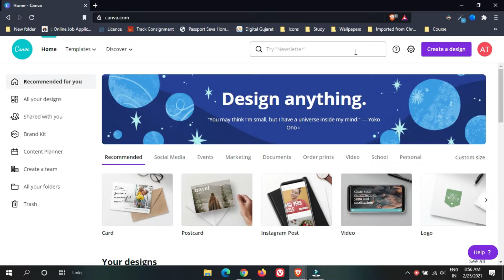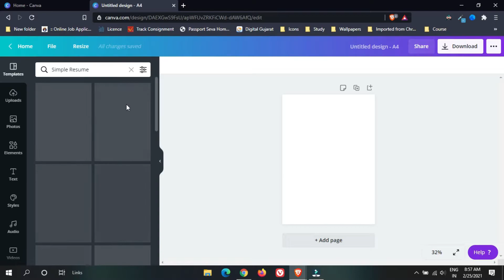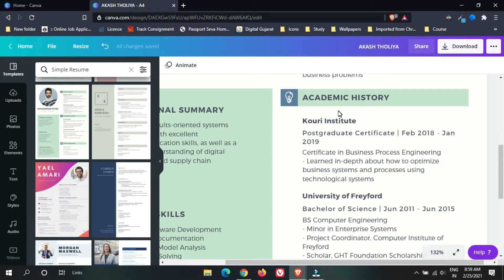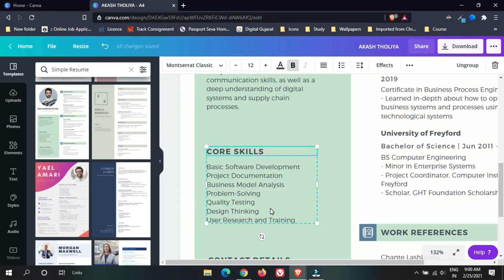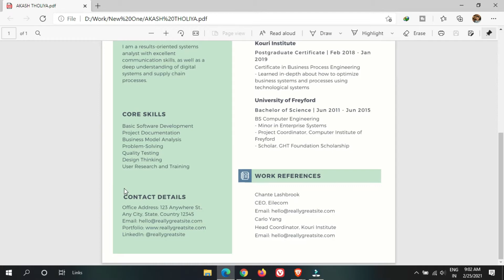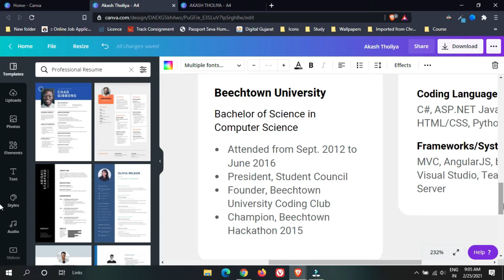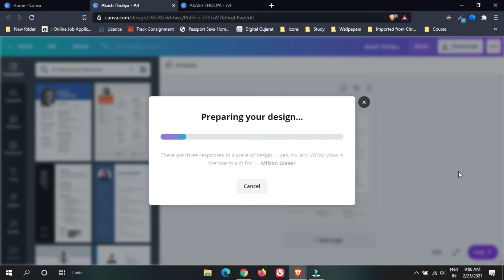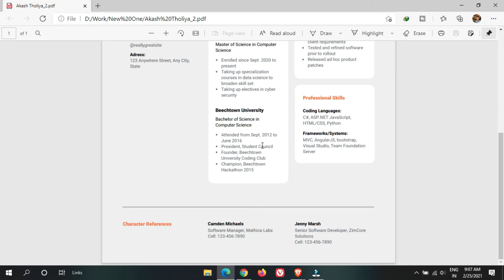Canva Part 9 : Create Resume in Canva | Make Professional Resume in Canva | How to Make Resume Free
✨ Social Media ✨